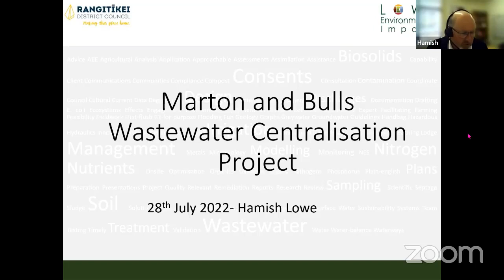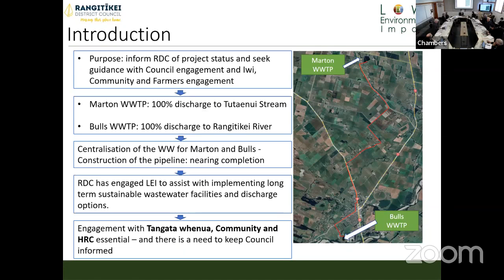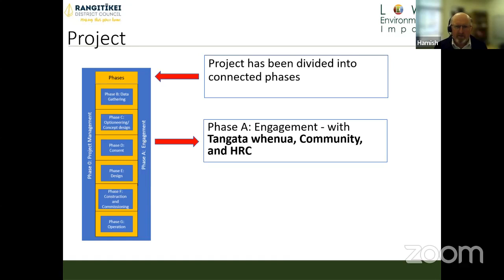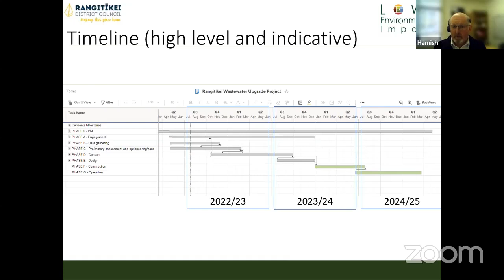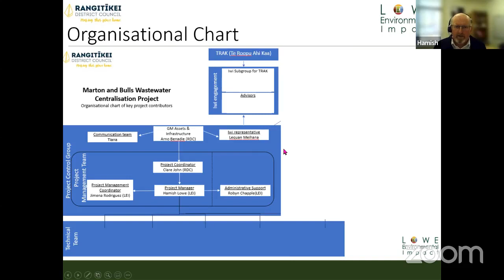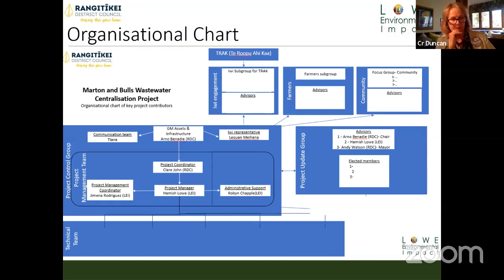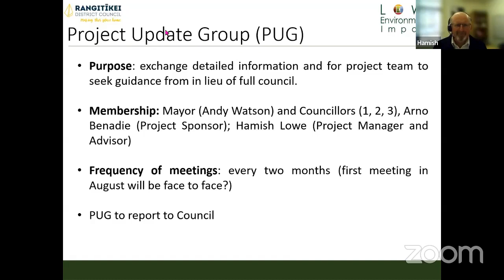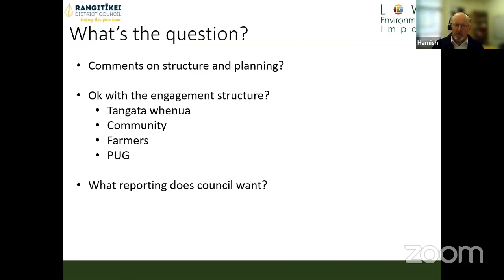Council Meeting 28 July 2022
Held in Council Chambers and via Zoom